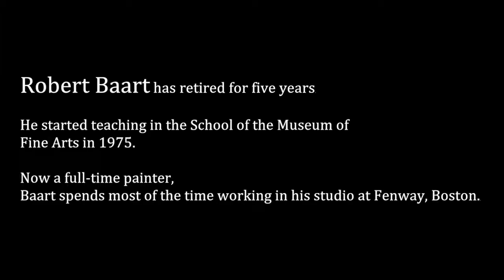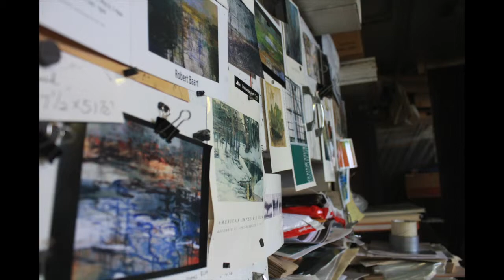Robert Baart-Betty Huang JO310 Multimedia Project